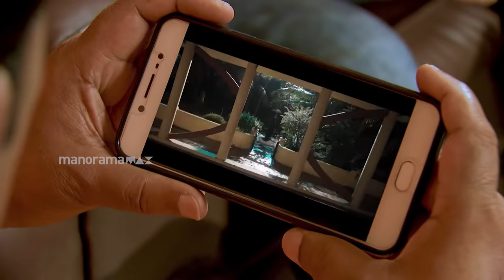Thatteem Mutteem | Episode 296 - A hole of mystery | Mazhavil Manorama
A mysterious person has painstakingly dug a hole in front of Arjunan's house? Who is he? And why a hole?